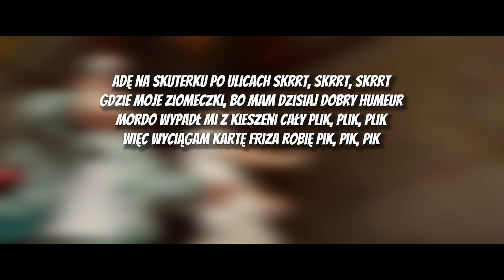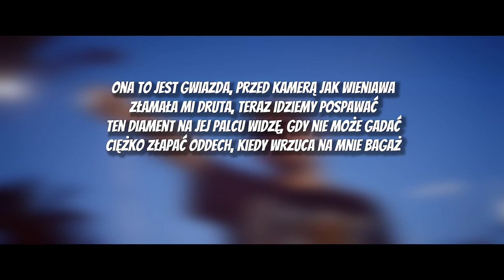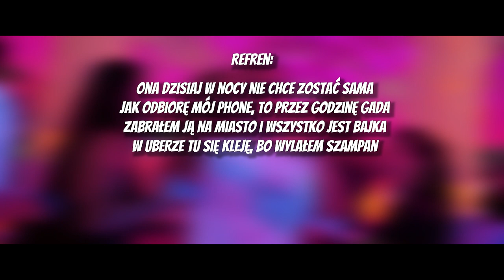FRIZ x MR POLSKA - AWARYJNE ŚWIATŁA [TEKST]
---! TEKST !---

[Intro: Mr. Polska]
Dzisiaj jestem w klubie aż ochrona mnie wygania

[Pre-chorus: Mr. Polska, Friz]
Na awaryjnych światłach skończę jutro, boli bania
Na awaryjnych światłach skończę jutro

[Refren: Mr. Polska]
Ona dzisiaj w nocy nie chce zostać sama
Jak odbiorę mój phone, to przez godzinę gada
Zabrałem ją na miasto i wszystko jest bajka
W Uberze tu się kleję, bo wylałem szampan

[Zwrotka 1: Mr. Polska, Friz]
Jadę na skuterku po ulicach skrrt, skrrt, skrrt
Gdzie moje ziomeczki, bo mam dzisiaj dobry humeur
Mordo wypadł mi z kieszeni cały plik, plik, plik
Więc wyciągam kartę Friza robię pik, pik, pik

[Refren: Mr. Polska]
Zabrałem ją na miasto i wszystko jеst bajka
W Uberze tu się kleję, bo wylałеm szampan

[Zwrotka 2: Mr. Polska]
Ona to jest gwiazda, przed kamerą jak Wieniawa
Złamała mi druta, teraz idziemy pospawać
Ten diament na jej palcu widzę, gdy nie może gadać
Ciężko złapać oddech, kiedy wrzuca na mnie bagaż

[Zwrotka 3: Friz]
Możesz wszystko o mnie wiedzieć, oprócz haseł na me konta
Awaryjne światła na nas, Friz i Mr. Polska
Ja i me ziomale zremontujemy ci lokal
Nie ma już biletów, kiedy w klubie jest mój wokal

[Refren: Mr. Polska]